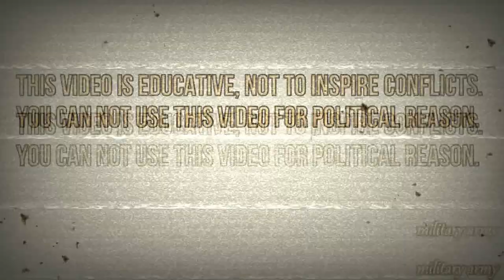India vs Russia - Military Power Comparison 2019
India vs Russia - Who Would Win?

Credits